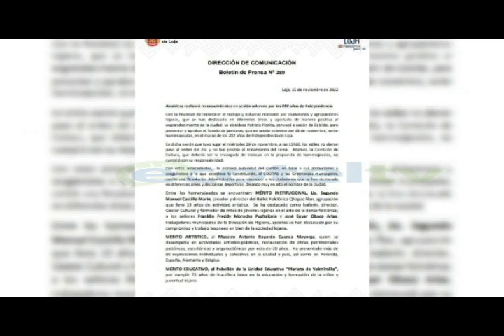Reconocimientos en sesión solemne del 18 de Noviembre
A título personal Alcaldesa de Loja realizará reconocimientos en la sesión solemne del 18 de noviembre